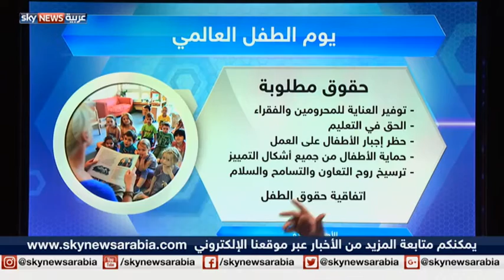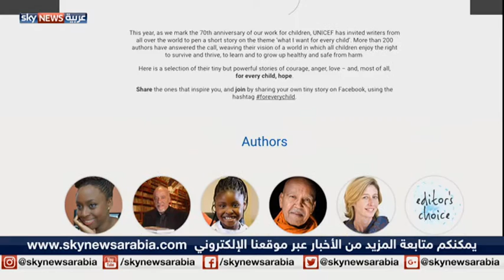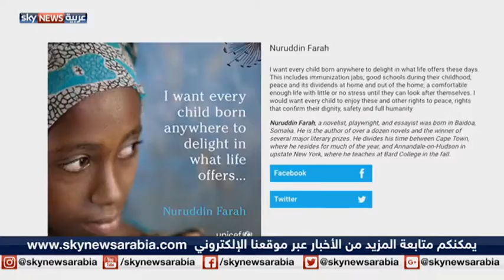الطفل في يومه.. حقوق مطلوبة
تحتفي الأمم المتحدة يوم العشرين من نوفمبر سنويا بيوم الطفل العالمي، وهو يوم تقول منظمة اليونسيف التابعة للأمم المتحدة إن الهدف منه التركيز على حقوق الأطفال وسبل العمل على حمايتها وضمانها.